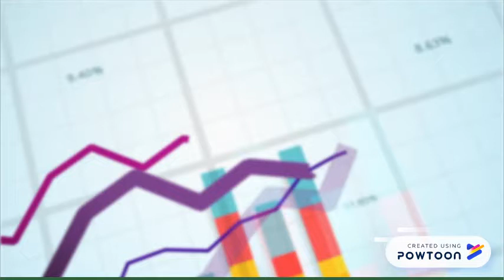Sinoptix Introduction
Sinoptix is in the market of IT development and support services for large enterprises to more than a decade, providing such services for one of Romania’s largest telecom companies and other clients.
If you feel like managing your organization’s IT infrastructure interferes with your managing of the business, you need current or new solutions developed or you just want to get rid of the infrastructure maintenance burden, get in touch.-- Created using PowToon -- Free sign up -- Create animated videos and animated presentations for free.  PowToon is a free tool that allows you to develop cool animated clips and animated presentations for your website, office meeting, sales pitch, nonprofit fundraiser, product launch, video resume, or anything else you could use an animated explainer video. PowToon's animation templates help you create animated presentations and animated explainer videos from scratch.  Anyone can produce awesome animations quickly with PowToon, without the cost or hassle other professional animation services require.